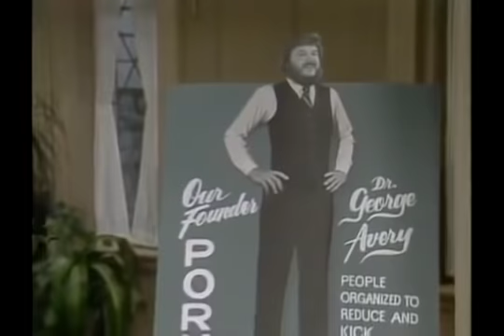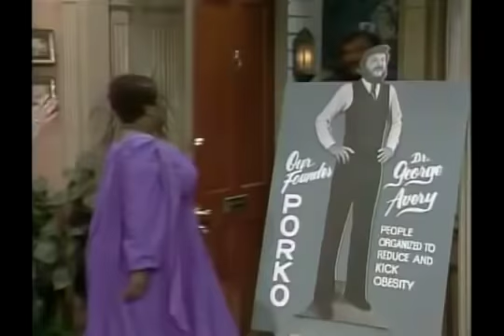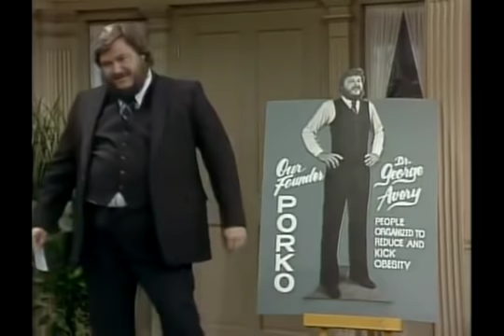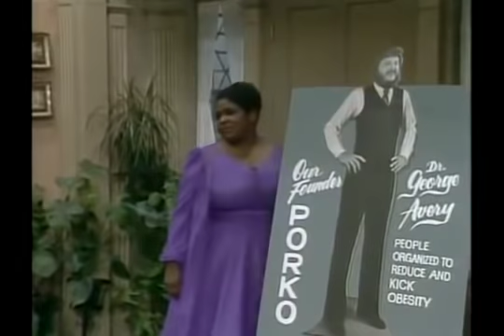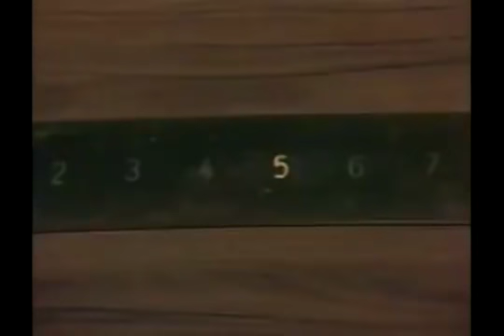Gimme a Break S2E06 Porko's II